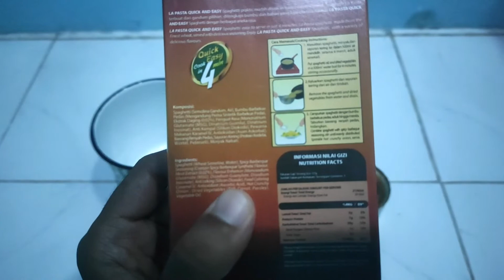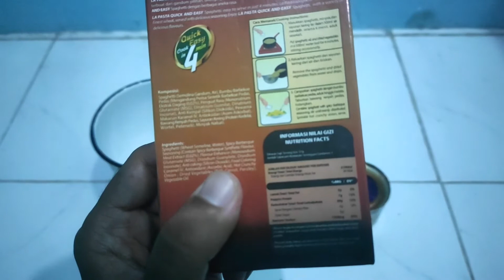Cara memasak La Pasta Menggunakan Kompor Spirtus portabel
Memasak La Pasta Menggunakan Kompor Spirtus portabel